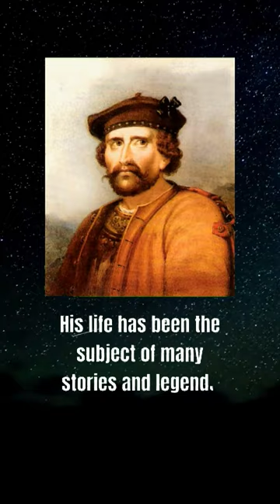Who was Rob Roy MacGregor?